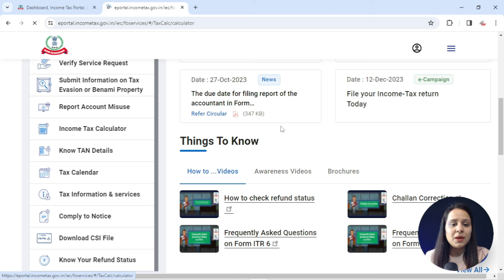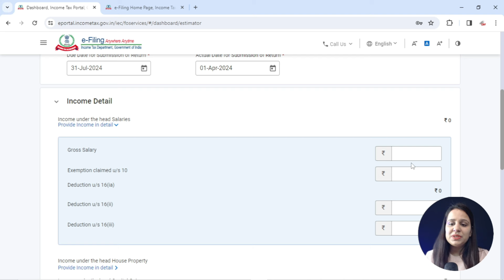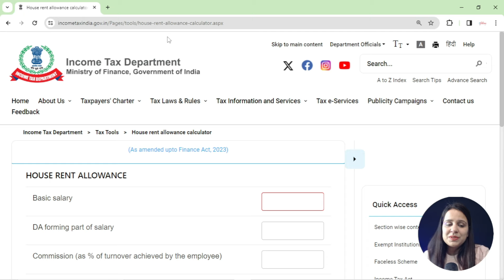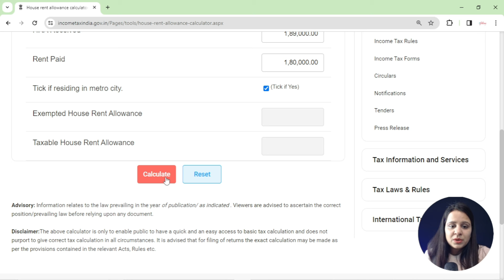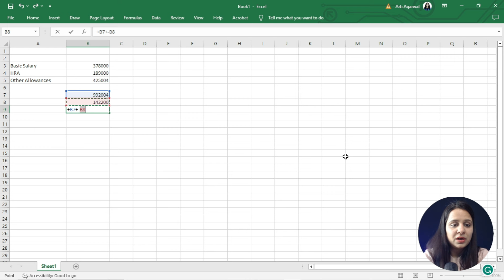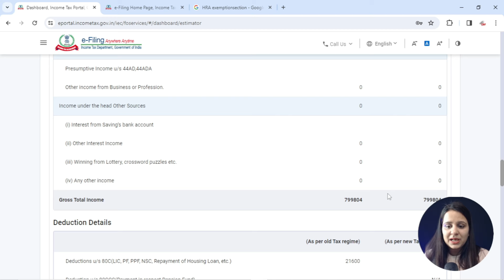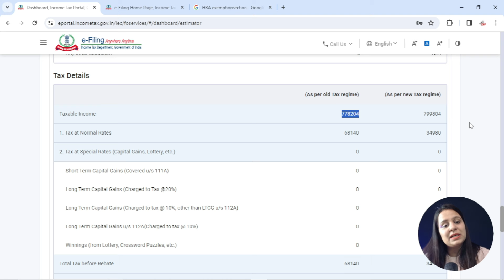Confuse!! Old vs New tax regime for FY 2023-24 | Income Tax Calculations with salary Slip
Want to do correct calculation for old and new tax regime, features and implications for taxpayers, this comparison unveils the intricacies of each system. Whereas, the Old Tax Regime offers an array of deductions and exemptions, providing individuals with ample opportunities for tax optimization. In contrast, the New Tax Regime, introduced in the Financial Year 2020-21, introduces a simplified approach with fixed tax rates while curtailing most deductions. Here, we are shedding light on key differentiators and empowering individuals to make informed financial choices in the ever-evolving world of income taxation.

new tax regime vs old tax regime for fy 2022-23
new tax regime vs old tax regime fy 2023-24
old tax regime vs new tax regime ay 2023-24
new vs old regime tax 2023

 🙋🏻‍♀️Linkdin:  / efiling-world-628bb3153